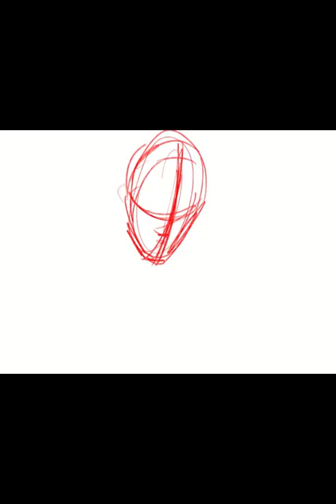Painter of the night - Yoon Seungho [Painting Timelapse]